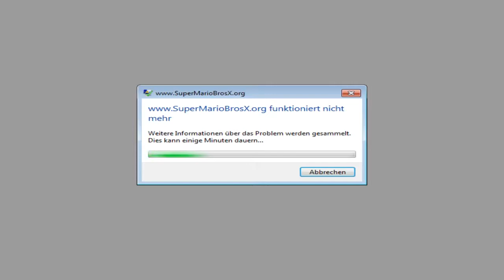SUPER MARIO LAND RETURNS Part 4: Höhlen und Spinnen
★Mein Zeug★
Mikro: Auna MIC-900B USB Kondensator Mikrofon
Facecam: Logitech C525
PC-Aufnahmepogramm: Bandicam
WII U Capture Card: Elgato Game Capture HD60

★Links★
Nintendo Network ID: Cedrik-Ple

LUST ZUM MITKOMMENTIEREN?